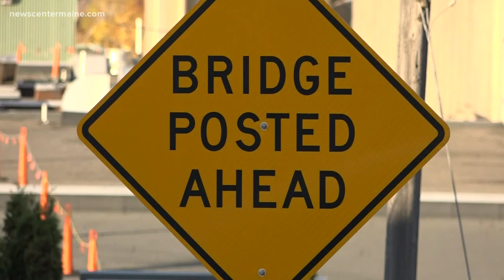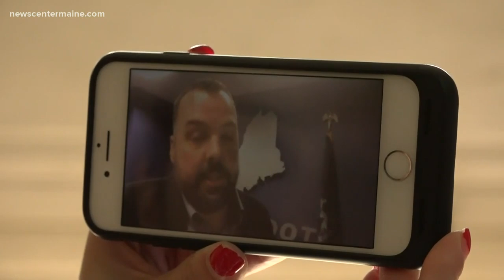Madawaska-Edmundston International bridge replacement project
Madawaska-Edmundston International bridge replacement project which is expected to take at least *3 years* to complete.